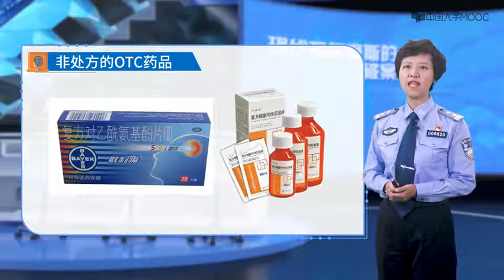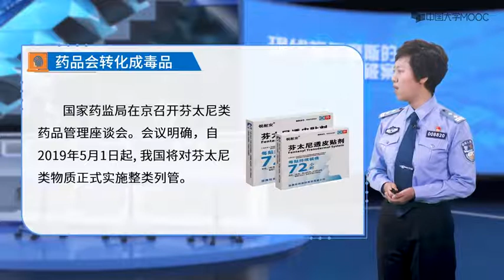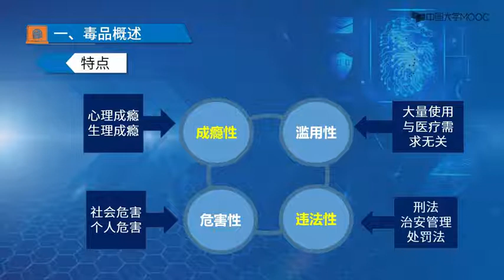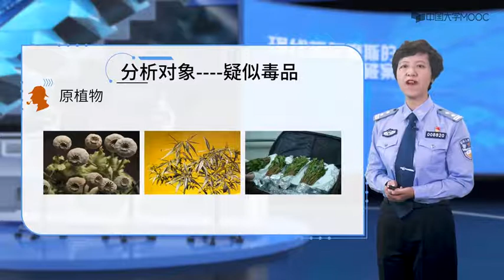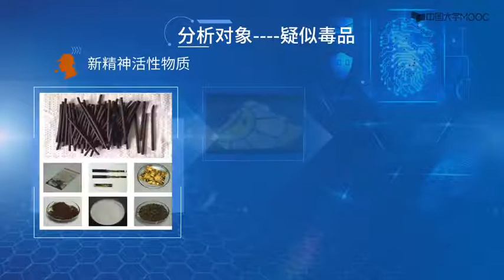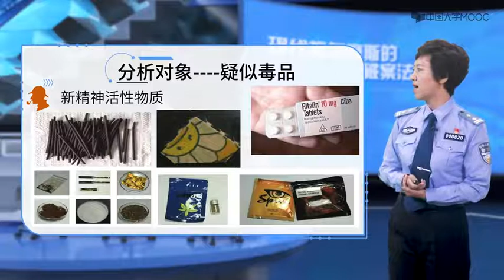福尔摩斯破案法宝 第十四章 毒品分析 14.1 毒品分析概述